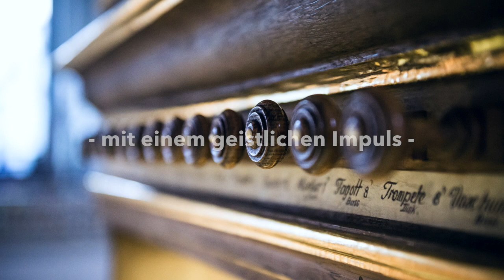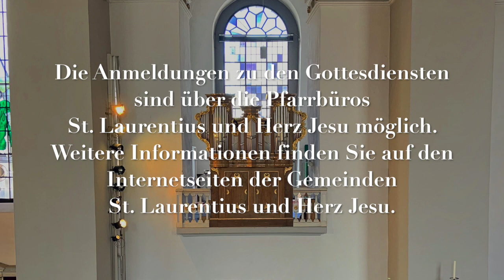9. Kirchenmusik to go - geistlicher Impuls - Lied "Segne du, Maria"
9. Kirchenmusik to go - mit geistlichem Impuls und dem Lied
"Segne du, Maria" GL 535

Camilla Przybylski, Impuls
Simon Schuttemeier, Orgel

Liebe Freunde der LaurentiusMusik und alle, die mit unserer Kirchengemeinde und dem Sendungsraum in Verbundenheit stehen.
Heute gibt es den geistlichen Impuls zur Tagesevangelium Joh 15, 1-8.
Der Text zum Lied "Segne du, Maria" GL 535 ist im Video mit beinhaltet.
Viel Freude beim Zuhören und Mitsingen!
Wir freuen uns über Ihre Rückmeldung.
Ebenso sind Sie herzlich eingeladen, einen Liedwunsch für die kommende Woche zu äußern!
Bleiben Sie weiterhin gesund!
Ihr Pastoralteam und Ihre LaurentiusMusik